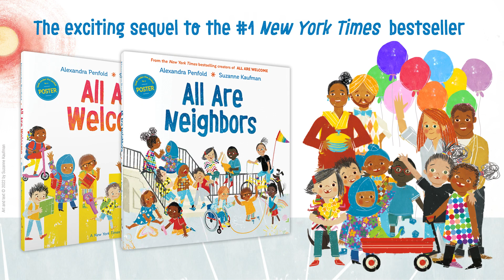9780593429983 All Are Neighbors